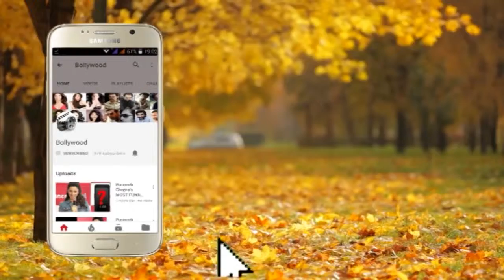Sonakshi Sinha बोली Salman Khan की Dabangg 3 पर Annual Brand Vision Awards 2019